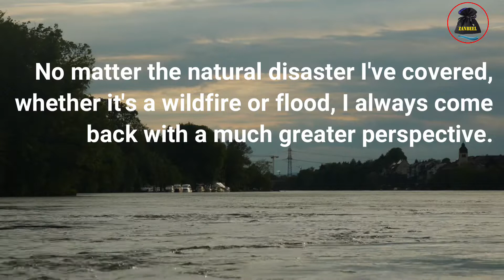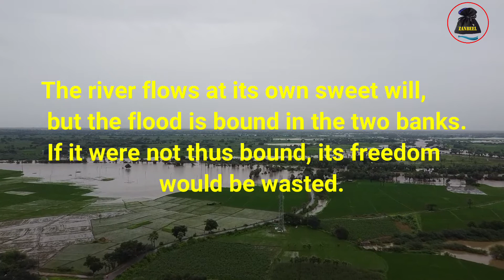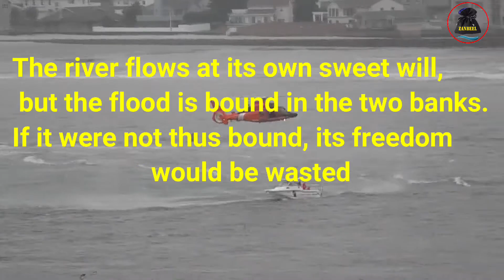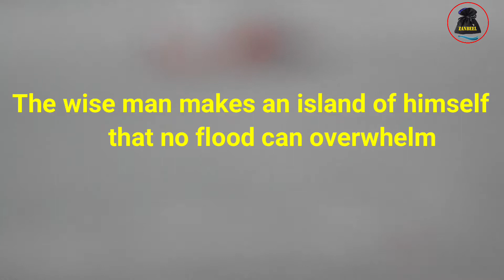Flood | flooding | urban flooding | flooding quotes | inspirational quotes| inspirational Video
horrifying flooding with quotes.